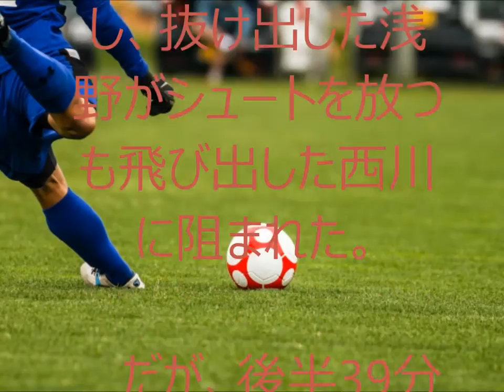浦和が負けた…広島が逆転で白熱の“首位決戦”制す!!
1日50分の作業で日給2万円を
17日以内に稼ぎ出す！
YouTubeフルオートシステムの秘密を
完全無料公開中
[7.19 第2ステージ第3節 浦和 1-2 広島 埼玉]

　J1は19日、第2ステージ第3節を行い、埼玉スタジアムでは第1ステージ開幕から19戦無敗で年間勝ち点1位の浦和レッズと勝ち点5差で追う年間2位のサンフレッチェ広島による“首位決戦”が開催され、広島が2-1の逆転勝利を収めた。敗れた浦和は今季初黒星を喫することとなった。

 　ホームの浦和は15日に行われた第2節山形戦から、出場停止のDF那須大亮に代えてDF永田充、FW李忠成に代えてMF高木俊幸を先発起用。一方の広島は前節松本戦から先発1人を入れ替え、MF清水航平に代わりMFミキッチがスターティングメンバーに名を連ねた。

 　序盤から両チームともにシュートまで持ち込むシーンを作り出す。前半6分、永田の縦パスをMF武藤雄樹が落とし、FW興梠慎三が狙ったが枠を捉え切れず。逆に同8分にはルーズボールを拾ったMF柴崎晃誠がシュートを放つも、ボールはゴール左に外れた。そして、同11分に広島をアクシデントが襲う。左サイドをドリブルで突破した柴崎が負傷してしまい、MF野津田岳人との交代を余儀なくされた。

 　その後は浦和がボールを保持する時間が徐々に長くなっていくが、集中した守備を見せる広島が簡単には好機を作らせない。しかし、前半24分、MF柏木陽介の縦パスからPA内に進入した高木がDF佐々木翔に倒されてPKを獲得。浦和が先制のチャンスを迎えたものの、高木自らがキッカーを務めたPKはGK林卓人にセーブされ、こぼれ球に反応したDF槙野智章のヘッドはゴール右に外れた。

 　絶好機を逃した浦和だったが、前半36分に先制に成功する。高木のサイドチェンジを受けたMF関根貴大が右足を一閃。シュートはカバーに入ったMF柏好文に当たってコースが変わり、ゴールマウスに吸い込まれた。さらに同37分にはカウンターからフリーになったMF宇賀神友弥、同39分には高木のパスから抜け出した関根が狙うも追加点を奪うには至らず。対する広島も同42分、ミドルレンジから野津田がゴールを強襲するも、GK西川周作にストップされてしまった。

 　前半アディショナルタイムの宇賀神のループシュートが林に弾き出されるなど、1-0と浦和がリードしたまま後半を迎える。攻撃の手を緩めない浦和は後半4分に高木のクロスから宇賀神がダイレクトボレーで、さらに同6分にはCKの流れから武藤が至近距離からヘッドで狙うが、ともに林にストップされてしまう。

 　さらに後半16分の柏木の直接FKが林に阻まれ、同18分の決定機を柏木が外すなど、浦和は好機を創出しながらもリードを広げられない。なかなか流れを引き寄せられない広島は同20分、FW佐藤寿人に代えてFW浅野拓磨を投入。すると同22分、カウンターを発動させるとMFドウグラスのスルーパスから抜け出した浅野が鮮やかにネットを揺らして、広島が試合を振り出しに戻した。

 　勢いに乗る広島は後半24分、浅野とのワンツーから野津田がシュートまで持ち込んだが勝ち越しゴールとはいかず。すると、浦和は同25分に高木に代えてFWズラタン、同28分には永田に代えてMF鈴木啓太を投入して流れを変えようと試みる。しかし、同30分に広島が決定機を生み出し、抜け出した浅野がシュートを放つも飛び出した西川に阻まれた。

 　だが、後半39分に広島が逆転に成功する。中央突破を狙った浅野のドリブルは相手DFにストップされたものの、こぼれ球に反応したMF青山敏弘が右足で蹴り込んで試合をひっくり返した。その後、浦和の反撃をしのいだ広島が2-1の勝利を収め、浦和は今季初黒星を喫した。